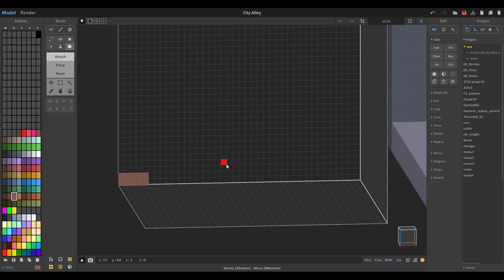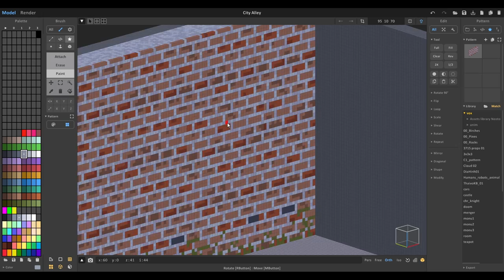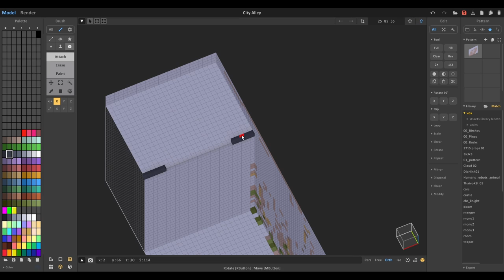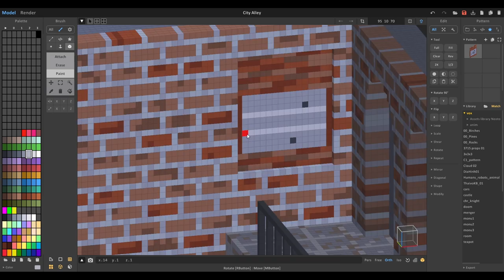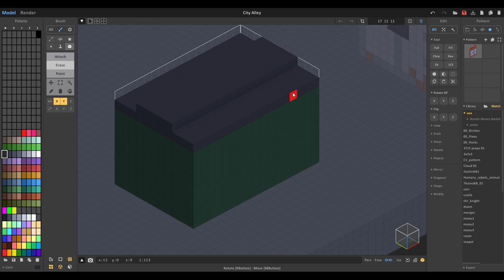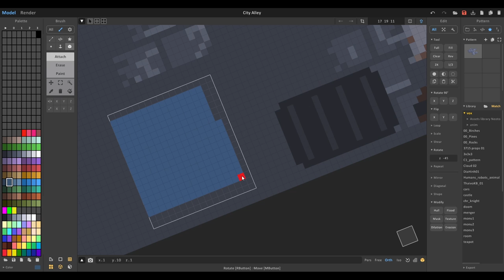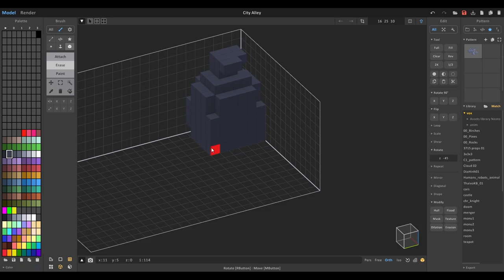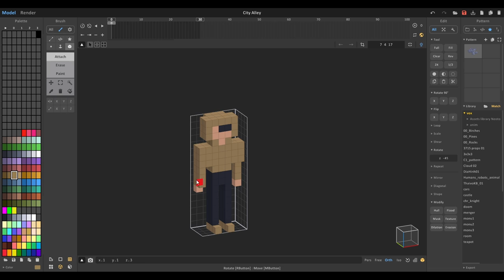Voxel Art - Alley Corner - Magicavoxel Timelapse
Alley Corner
Realtime working: ~10 hours
Software:
Magicavoxel 0.99.7.1-win64